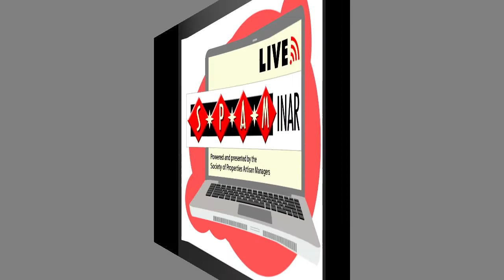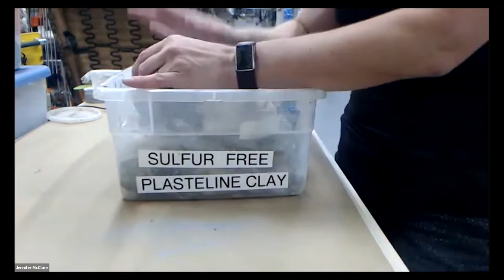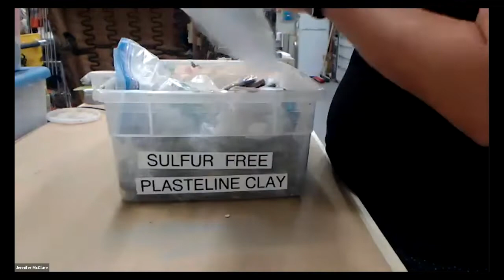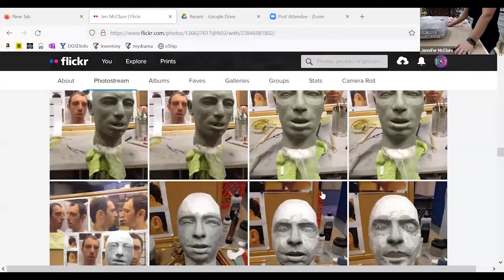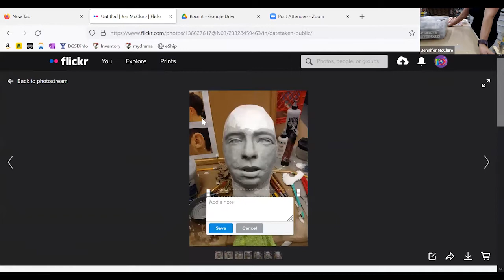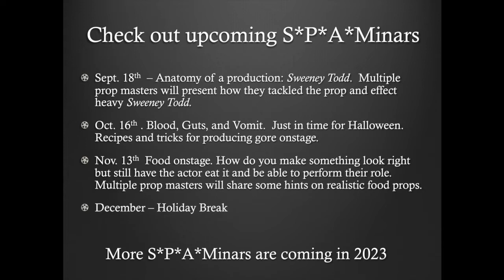S*P*A*Minar: Come Clay with Me! An Introduction to Sculpting Mediums for Prop Building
If you’ve ever done any prop sculpting, then you know there are so many options out there. So how do you know which one to choose for your specific project? In this webinar, Jen McClure will introduce and demonstrate a wide variety of sculpting clays and mediums to talk about their pros and cons to help you choose what is best for your next project.

If you are a working prop manager, director, supervisor, master, or some similar title in a non-profit theatre or opera company, OR an educator who teaches Prop Classes or prepares students for a career in Props and are interested in joining SPAM please send our membership committee an email for more information.

All money collected will be used to offset webinar operation costs with additional funds going to our annual grant program for early career prop people. If you’ve already donated, thank you!
If you are able, pay what you can donations can be made

Here’s a link to purchase Jen’s Book: Bloody Brilliant: How to Develop, Execute, and Clean Up Blood Effects for Live Performance